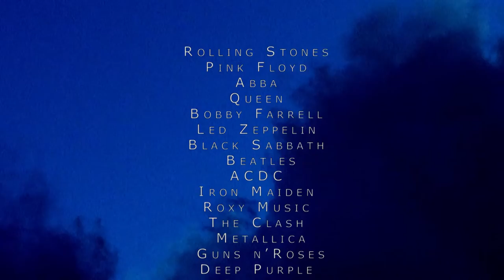Rock and Pop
The most famous songs of Rock and Pop music, selected for you by BLULIGHT gallery. Over 2,000 songs to listen to every day with new exclusive playlist!

BLULIGHT Rock radio - just music 24 hours a day non-stop